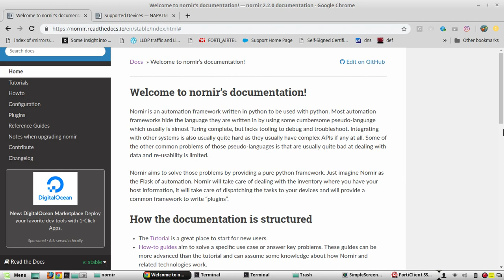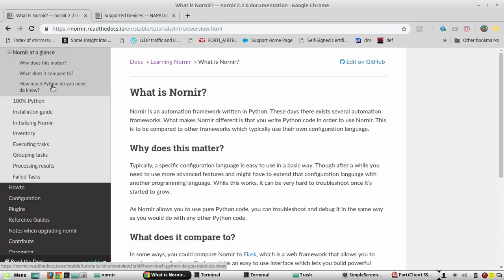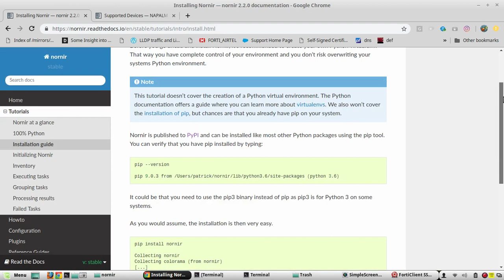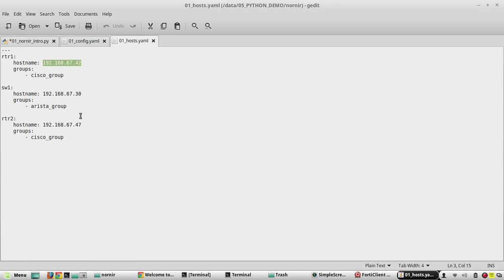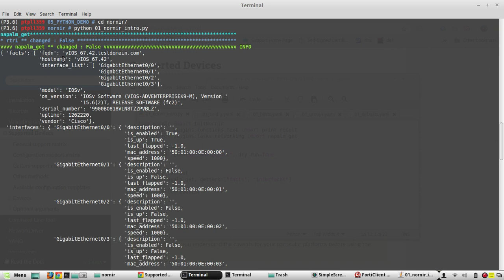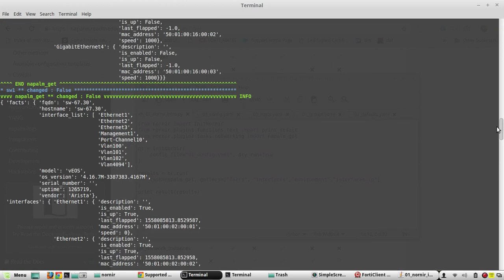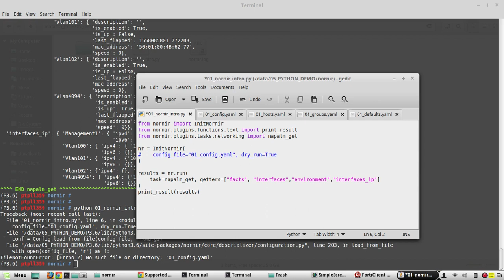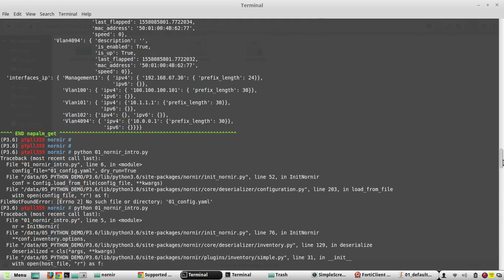Python: Nornir Automation framework Intro :How to use Nornir library with Cisco Arista Devices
𝗙𝗼𝗿 𝗖𝗼𝗺𝗽𝗹𝗲𝘁𝗲 𝗣𝘆𝘁𝗵𝗼𝗻 𝗙𝗼𝗿 𝗡𝗲𝘁𝘄𝗼𝗿𝗸 𝗘𝗻𝗴𝗶𝗻𝗲𝗲𝗿𝘀 𝗖𝗼𝘂𝗿𝘀𝗲:
What is Nornir automation framework in python,how to install Nornir library in python,how to use Nornir with NAPALM or Netmiko for Network automation. How to automate Cisco and Arista device configuration using Nornir. Example scipts using nornir automation framework.
Notes:
Nornir provides 100% python framework.
That means if you know python u will be able to troubleshoot any issues in nornir.
Minimum python version needed for nornir is Python 3.6
Using nornir, you will be leveraging other well known libraries shuch as NETMIKO and NAPALM.
Nornir uses YAML-based inventory
Nornir installation command: pip install nornir
Basic explanation of configuration file config.yaml
inventory file hosts.yaml, groups.yaml, defaults.yaml
Sample script
from nornir import InitNornir
from nornir.plugins.functions.text import print_result
from nornir.plugins.tasks.networking import napalm_get

nr = InitNornir(
    config_file="01_config.yaml", dry_run=True

results = nr.run(
    task=napalm_get, getters=["facts", "interfaces","environment","interfaces_ip"]
print_result(results)
In nornir there is concepts like inventory,connections,tasks,plugins etc we will see those in detail in upcoming videos.